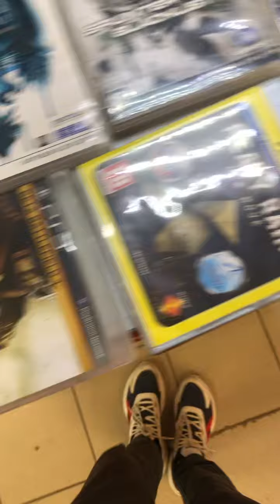Комплект дисков PS3